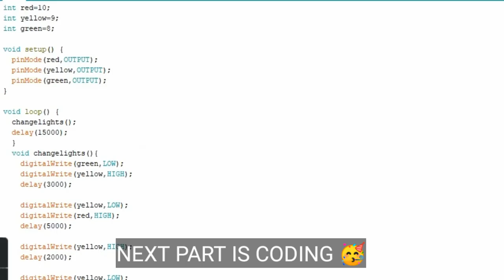TRAFFIC LIGHT CONTROLLER USING ARDUINO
This video will guide you how to make traffic light controller using arduino.
so when you are getting started with arduino you have to start from scratch.
its the best project to kick off. its simplest so you can understand how arduino works etc.

TRAFFIC LIGHT CONTROLLER

COMPONENTS REQUIRED:

* LED -3(RED,YELLOW,GREEN)
* 220 OHM RESISTOR -3
*BREADBOARD
* ARDUINO UNO AND CABLE
* JUMPER WIRES